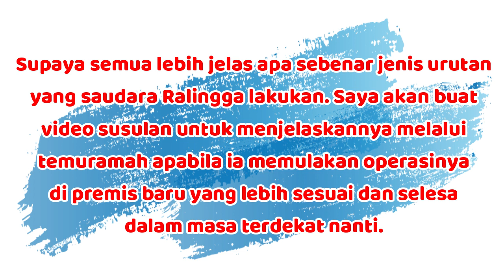Terapi Sendi Tulang & Urat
This video shows how I was massaged in certain parts of the joins and veins that were so painful that it made difficult to do activities. After being being massaged it give a direct effect. Anyone who needs this service can contact the name shown in this video